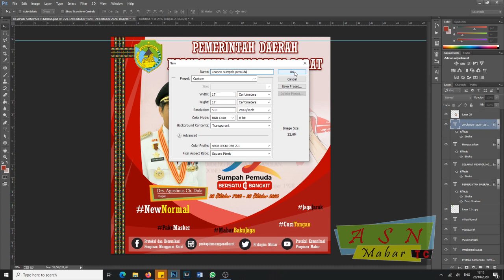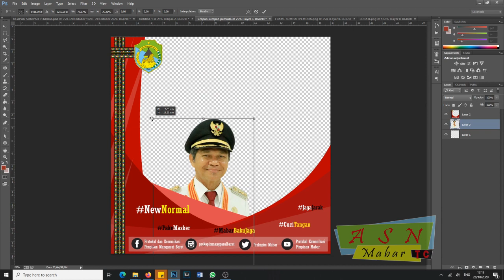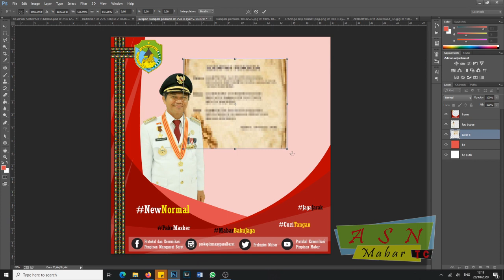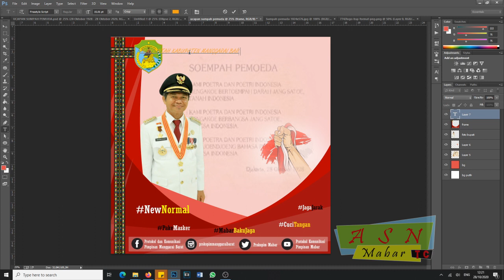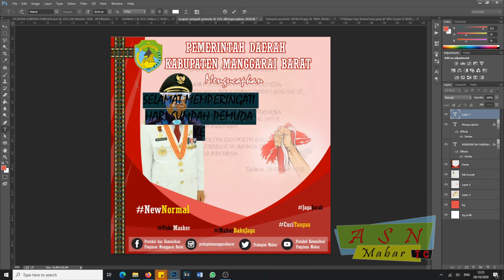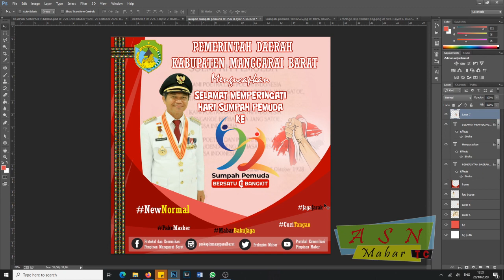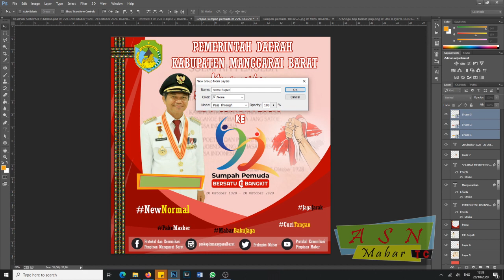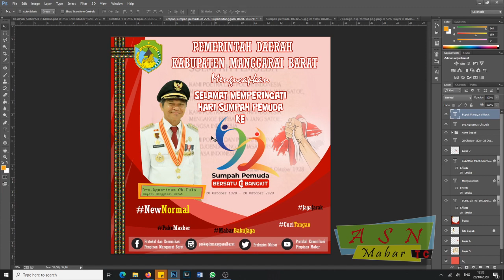VIDEO TUTORIAL DISIGN BANER SUMPAH PEMUDA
Video in merupakan video tutorial belajar design bener dalam rangka peringatan sumpah pemuda ke-92 tingkat kabupaten Manggarai Barat